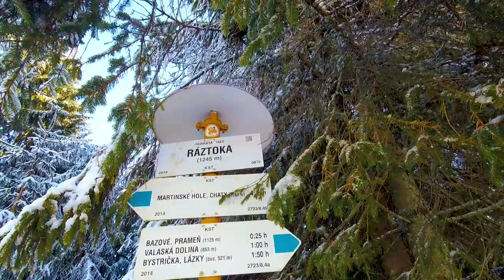Zimná ferrata HZS Martin a Krížava